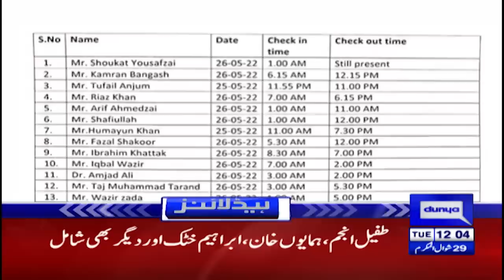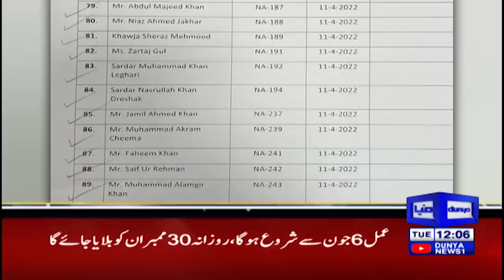Another News For CM Hamza From Lahore High Court | Dunya News Headlines 12 PM | 31 May 2022